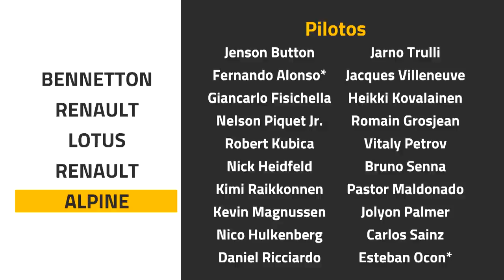LA MEJOR PAREJA DE ALPINE EN EL SIGLO XXI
LA MEJOR PARRILLA DEL SIGLO. En esta serie, hacemos la mejor pareja de pilotos del siglo XXI, equipo a equipo, junto a Adrián Fernández.